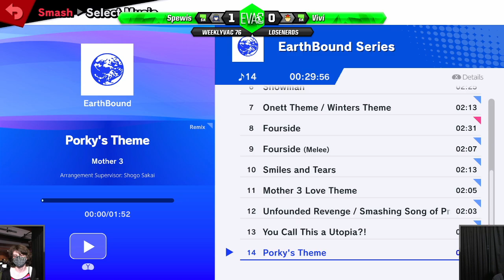WeeklyVac 76 - 03/11/21